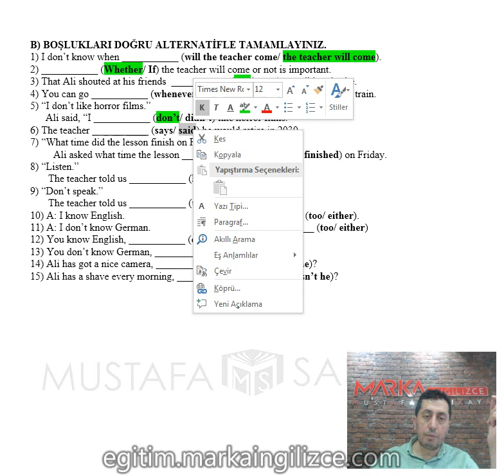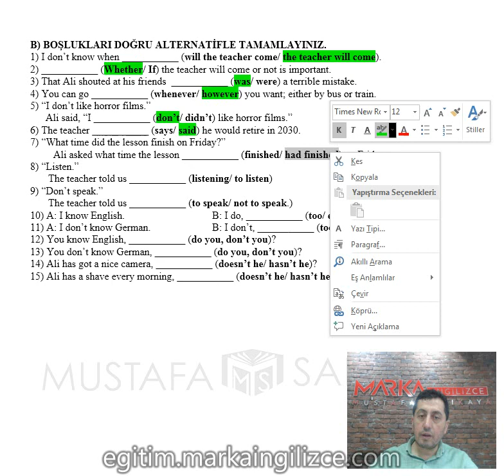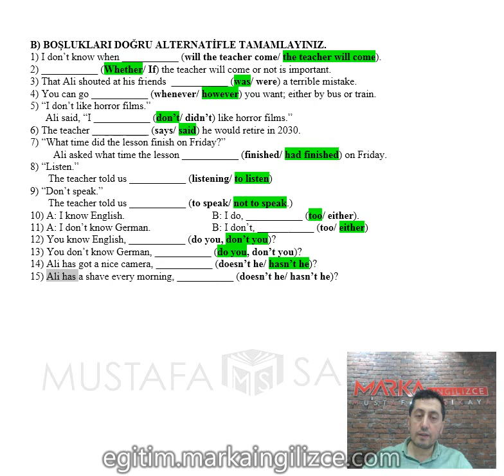5b noun clauses B aktivitesi